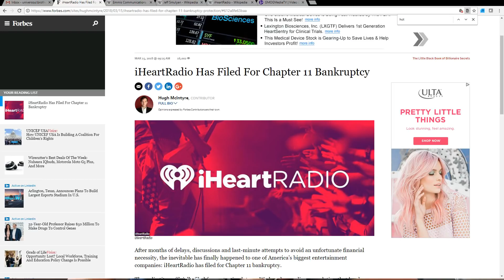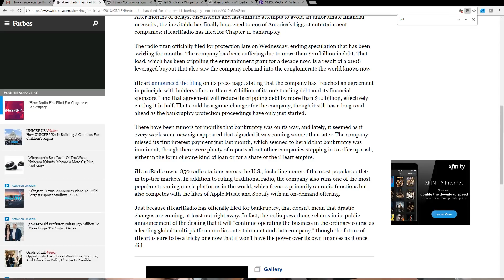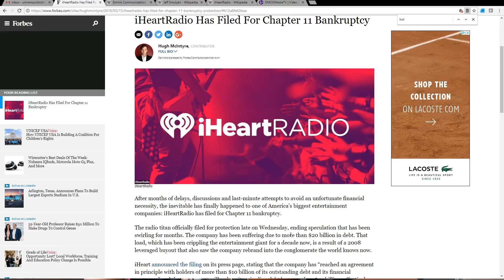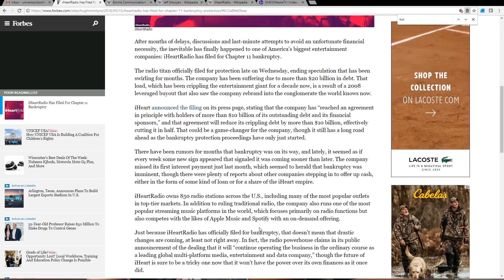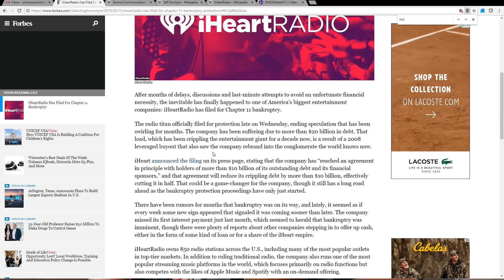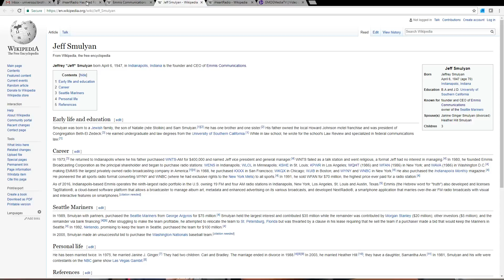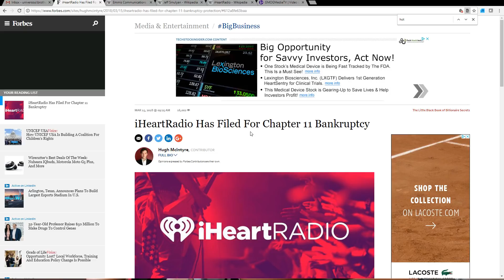iHeartRadio Has Filed for Chapter 11 Bankruptcy | The Breakfast Club may come to an end!!!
My thoughts on iHeartRadio filing for Chapter 11 Bankruptcy and how this has ALREADY affected The Breakfast Club, now and going forward!!!